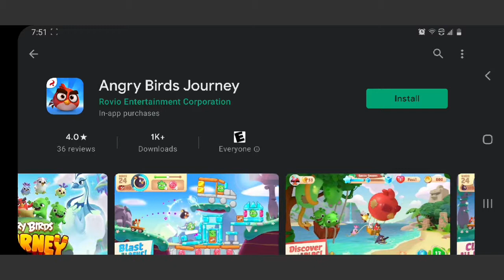Angry Birds Journey (Angry Birds Casual) Reviewed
Today I will be reviewing Angry Birds Journey, well technically its Angry Birds Casual but with a few changes. One of them of course is the name change. I will be playing the game for you guys and giving my honest opinion.

NOTE: THIS IS IN MY OPINION ONLY, YOU MAY VIEW THE GAME DIFFERENTLY AND THAT'S FINE. JUST RESPECT MY OPINION.